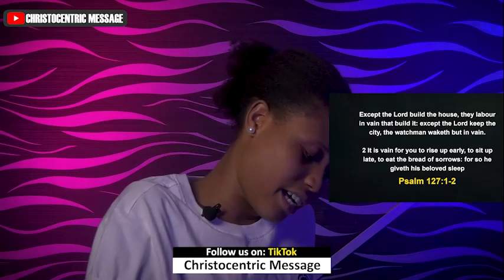SUNDAY MIDNIGHT BLESSINGS, 2ND OCTOBER 2022 - APOSTLE JOSHUA SELMAN | Good Word